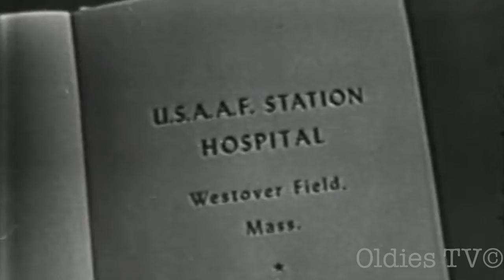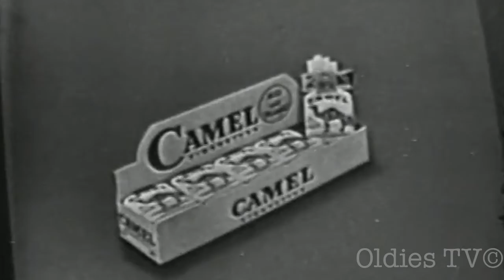Camel Cigarette Commercial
Classic Camel Cigarette Commercial.